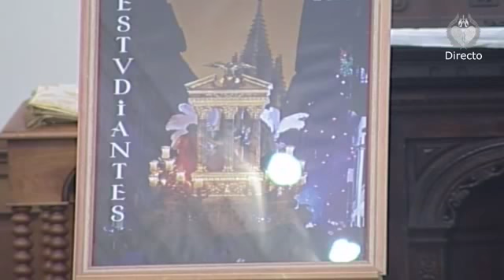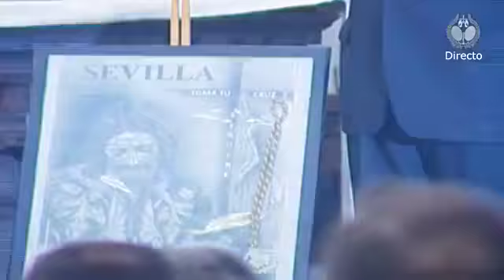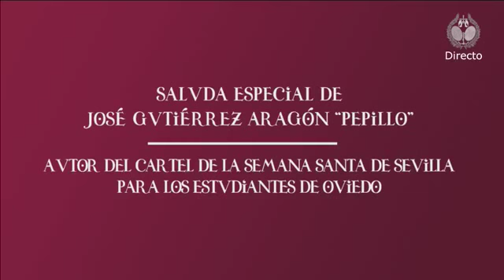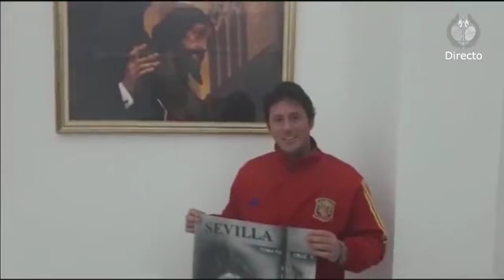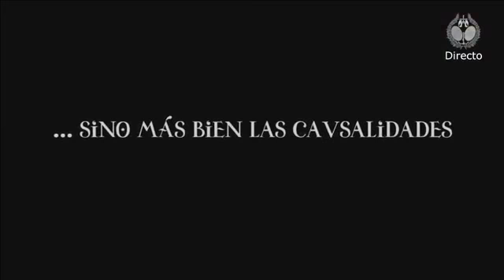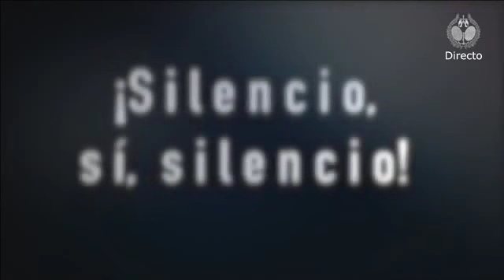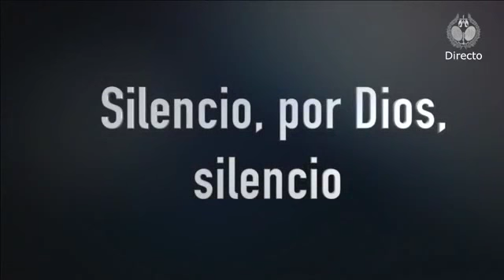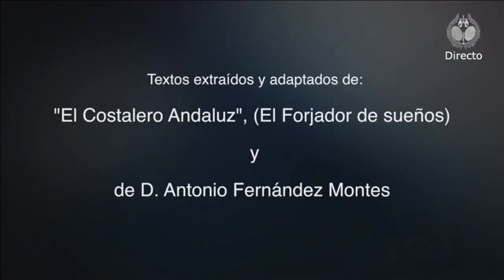Pregón del Costalero de Oviedo 2018: D. Antonio Sánchez (Pregonero)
Video: Hermandad de Los Estudiantes